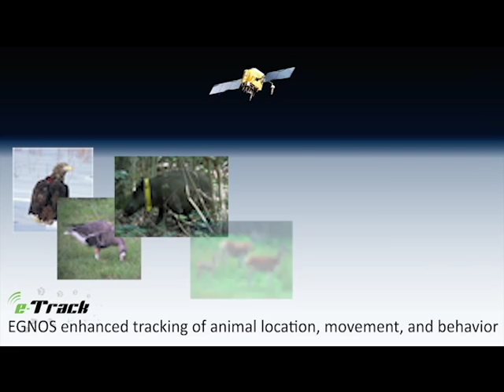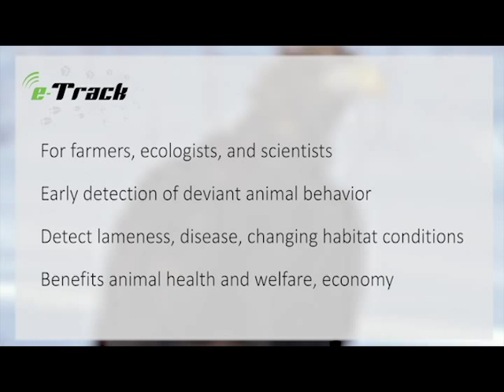GNSS collars to monitor cow behaviour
GNSS collars to monitor animal behaviour. Lucas Noldus is project coordinator of E-Track and explains in this video how the results of this EU-FP7 project can be used to improve animal health and farm economy.